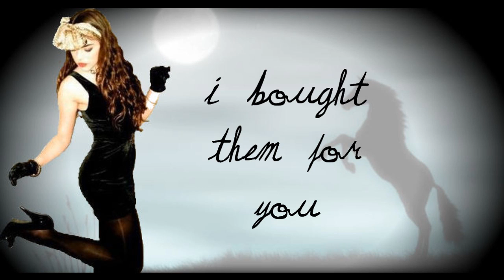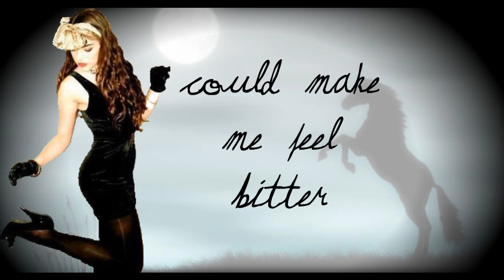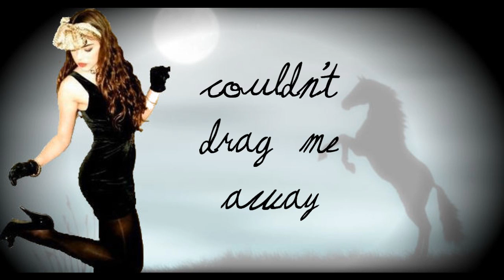Liz Gillies Wild Horses Cover Lyrics (Widescreen)